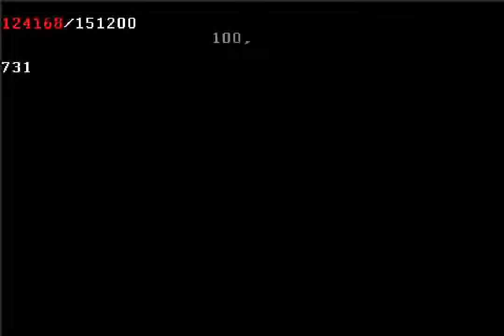Army Men Advance (GBA) - Stage 11 (60 fps)